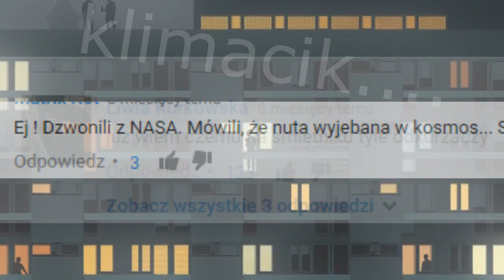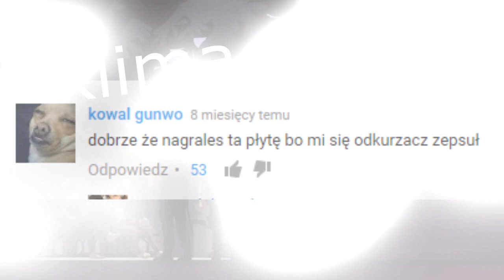DESZCZ NA BETONIE REFREN INSTRUMENTAL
Nie pytajcie jak to wyciekło. zwrotki są takie same, refren nie posiada wokali. aby pobrac wideo polecam uzyc mp3 converter